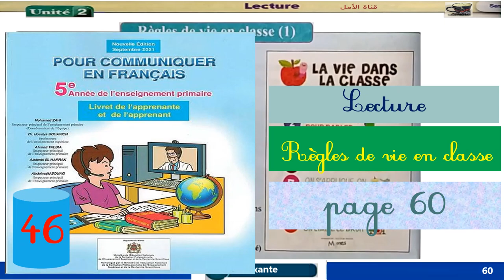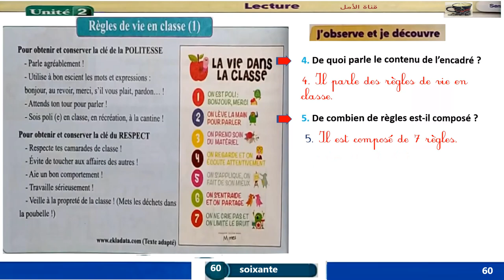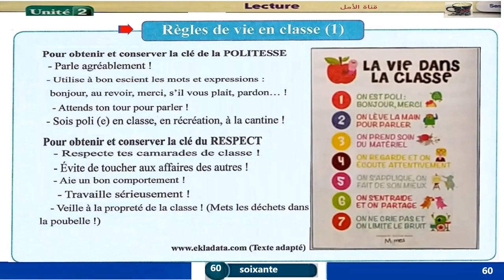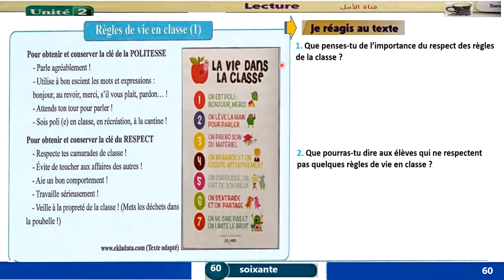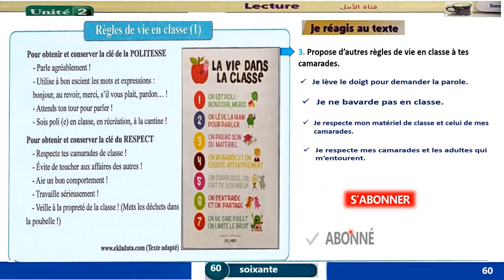60 Lecture Règles de vie en classe (1) Unité2 Page60 Pour communiquer en français 5AP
60 Lecture Règles de vie en classe (1) Unité2  Page60  Pour communiquer en français 5AP